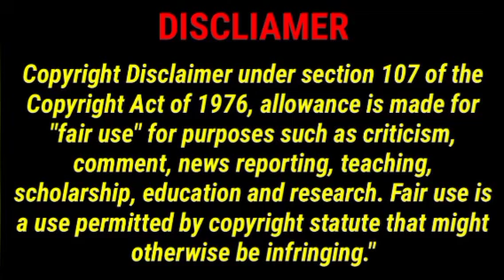Geedy P gives an update on Juvenile son getting sh🅾️t in the face and head in New Orleans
Geedy P on Juvenile son recovery after getting clapped in N.O